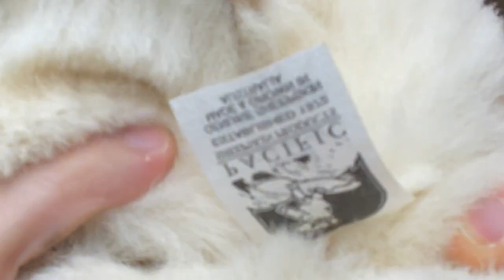I bought fake UGGS?